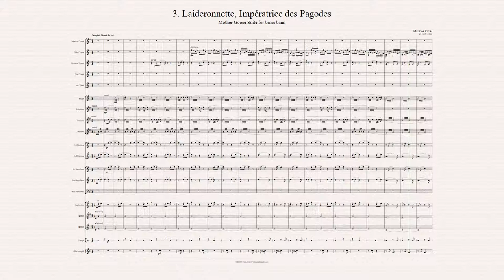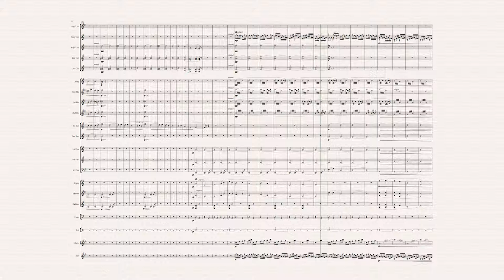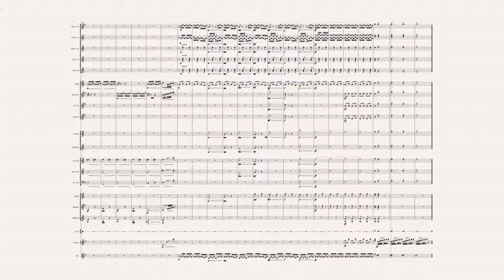Mother Goose Suite (brass band)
Complete. All movements. Only III shown here.
PDF of score + parts available, including for orchestral brass.
Free non-commercial use only.